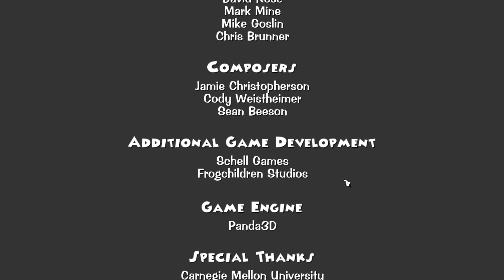Toontown Dessert Storm w/Deckerlink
If you were to ask me the point of this video, I'd have no idea how to respond.

Welcome to Toontown Dessert Storm. I don't know if there will ever be a part 2, but this will work.

The intro and outro are the same song "Undertale - Hopes and Dreams Save the World (Rock/DnB/Dubstep Remix)by Tamation Games" which you can find

Hope you guys are excited for Toontown